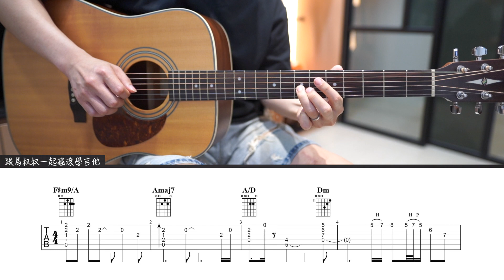#464 魏如萱 - 彼個所在丨跟馬叔叔一起搖滾學吉他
魏如萱 - 彼個所在

我的哀愁還下著雨
潮濕的大霧何時散去
答答滴答答…